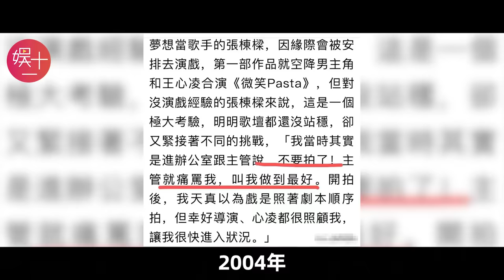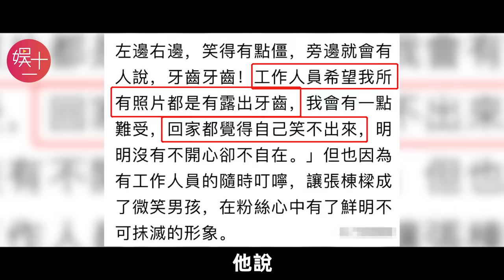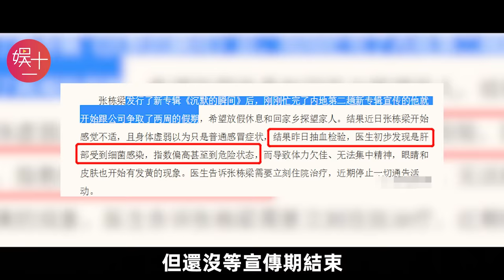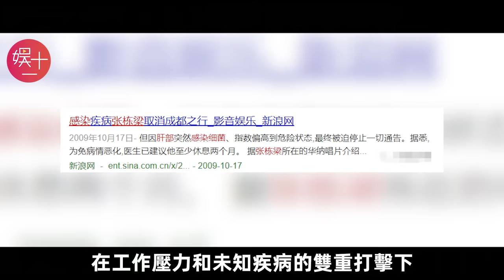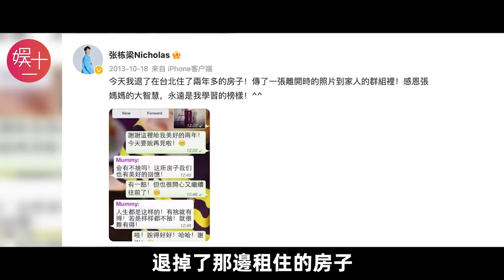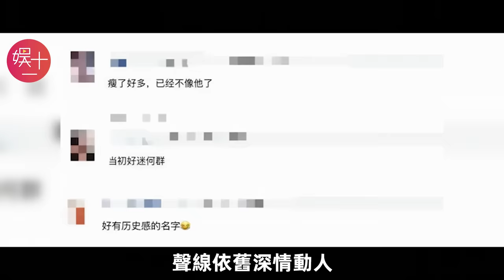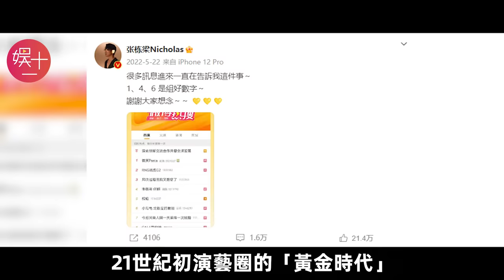「無線超越班」張棟樑：馬來西亞富二代出身，因《微笑PASTA》一夜爆紅，卻在巔峰匆忙「退圈」，揭秘「微笑王子」無人知的往事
2006年，《微笑PASTA》播出後，拿下了台劇的收視冠軍，一年後被大陸引進，輪播了20餘次。

劇中，由王心凌演唱的OST《彩虹的微笑》、《黃昏曉》，由張棟樑演唱的《小烏龜》、《北極星的眼淚》，更是火的一塌糊塗。

張棟樑被劇迷們親切地稱呼為「微笑王子」，這個頭銜，也讓他被觀眾銘記了十幾年。

但「微笑王子」，也有笑不出來的時候。